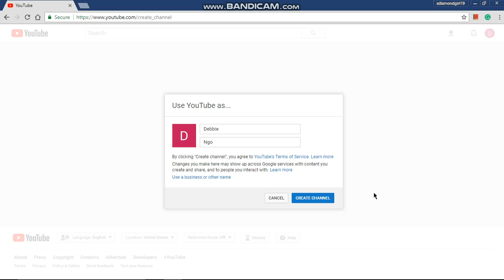Creating this Channel | 05.29.18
Hi there! I was thinking about creating a personal channel for a while—and finally! I really wanted to keep something in memory, so I decided to record a short video. I do plan to use this channel someday, though. Today is the 29th of May, this month was the month where I first started learning piano back in 2017. It is also a full moon day! Haha, perfect timing.

Download Bandicam for free (Windows XP, Vista, 7, 8, and 10)